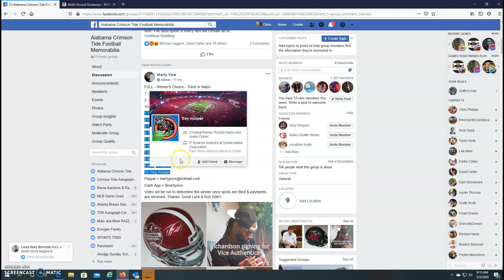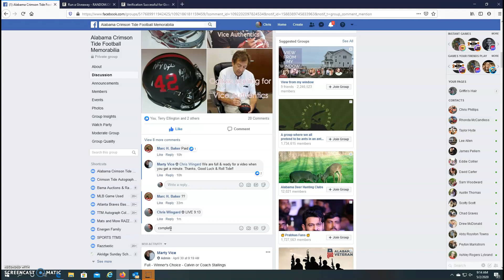MV 050220 WC